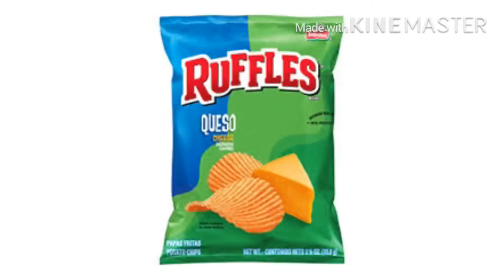watch me eat chips